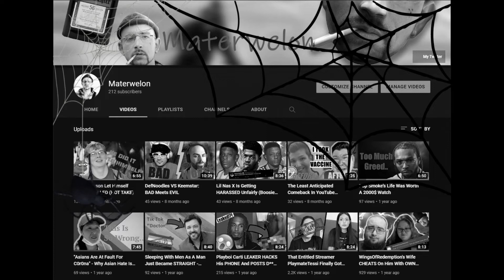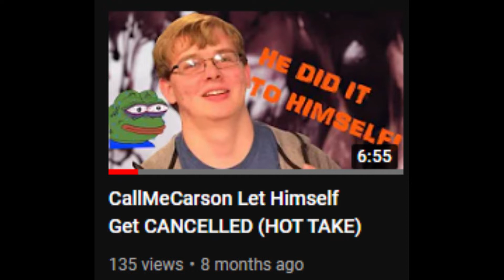Redemption's On My Mind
I'll do videos until people learn to pronounce my name correctly this time

Please refrain from attacking or harassing anyone mentioned in this video, it purely exists for informative and entertainment purposes.

My background music is usually taken from Novo in case they are not I have them linked further down below.